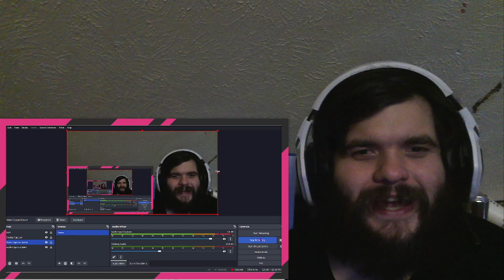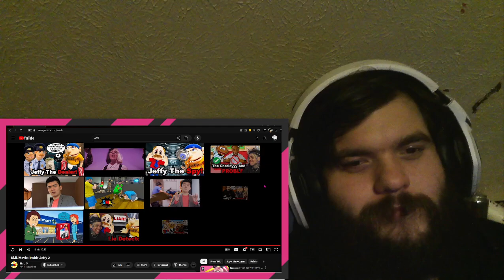Sml inside Jeffy 2 reaction!